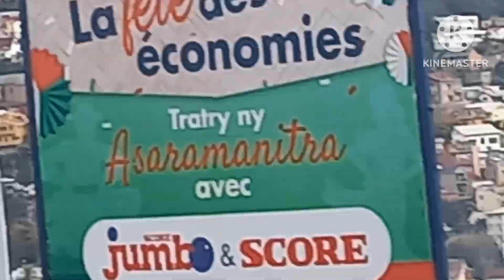Oneday In Malagasi#south Africa toor